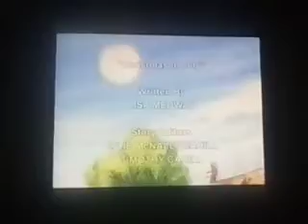Warner Bros. Television Animation (2002)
Taken From the October 1, 2004 airing of Baby Looney Tunes on Cartoon Network.